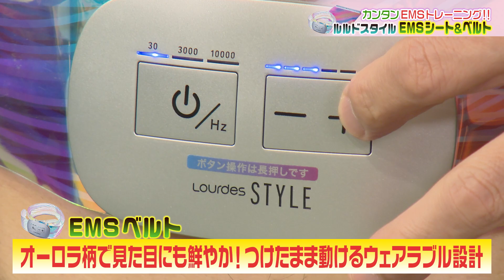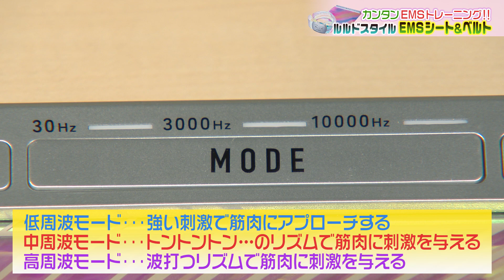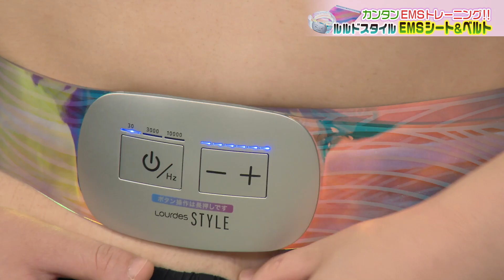腹筋に衝撃！？コスパ抜群のEMSシート＆ベルトは本当に効く？お家時間でながらトレーニングは可能か？ルルドスタイル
走る男・森脇健児がマラソンを中心としたランニング情報・バラエティーをお届けします！

今回は話題のEMSシート＆ベルトをご紹介！
ジェルなし、粘着パッドなし、厚さ１ｍｍの極薄で収納も楽ちん！
しかもお値段も激安のコスパ最強商品！
果たして効果はあるのか？
森脇＆長谷川で効果の違いを実感！

関連サイト
ATEX　ルルドスタイル

ATEX アテックス ルルド スタイル EMSシート AX-KXL5700sv

アテックス ATEX ルルドスタイル EMSベルト AX-FRL905sv シルバー

（月・水・金の夜18時に動画アップ予定です）

☆コラボ依頼やチャンネルへのご質問などはこちらまで☆